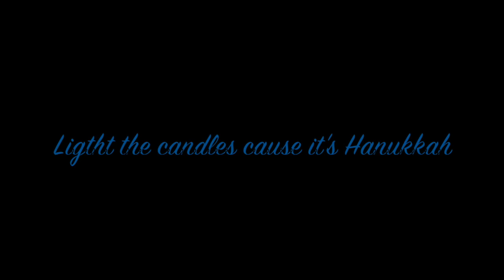Light the Candles (Hanukkah Bop) - PEFF ft. Cam Clark